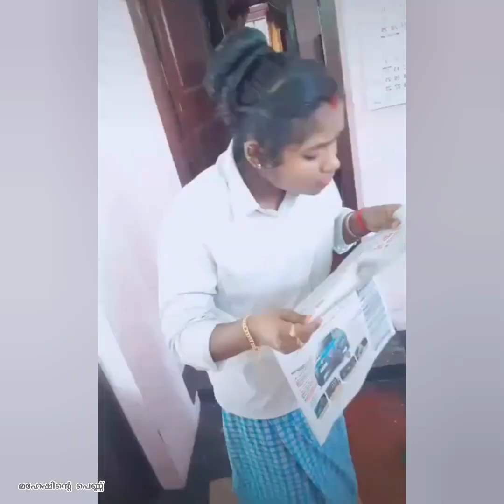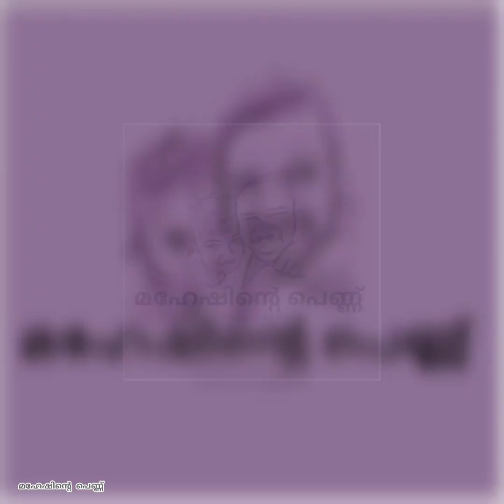ആദ്യരാത്രിയുടെ സുവർണ നിമിഷങ്ങൾ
dubsmash